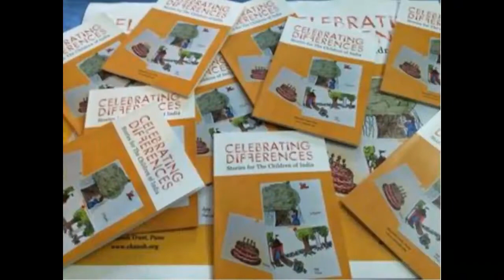Demystifying Disabilities with Dr. Girija Wagh, ObGyn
Dr Girija Wagh, well known ObGyn speaks with Anita Iyer about steps that must be taken before, during and immediately after pregnancy to try and prevent disabilities. She also shares how disabilities can be detected in the womb.

It is important for all couples planning a family to know their rights as well as their duties, towards themselves and their children.